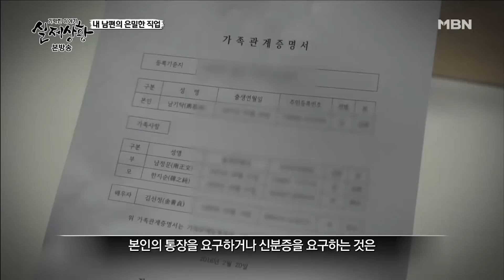[실제상황]속옷 없이는 일할 수 없는 남편의 수상한 직업?! EP_03